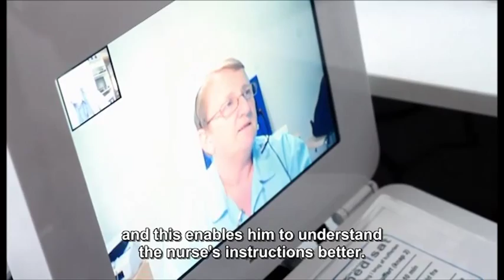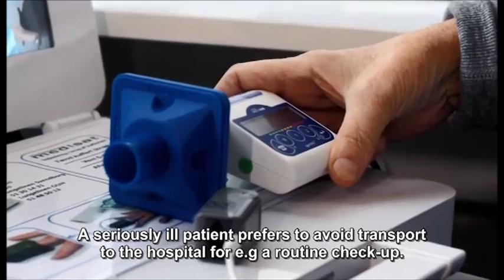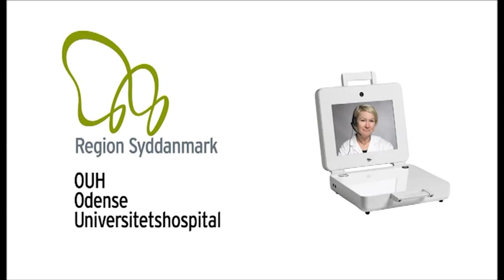Patientkufferten (Patient Briefcase) - Odense University Hospital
På OUH har man implementeret en telemedicinsk løsning for KOL-patienter, så de kan modtage samme behandling i hjemmet, som de ville have modtaget på hospitalet.
At OUH a telemedicine solution has been implemented allowing COPD patients to receive the same treatment in their own home, as they would have received in the hospital.